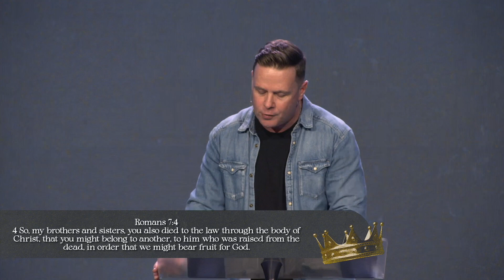Seek First :: Seeking God First In My Finances